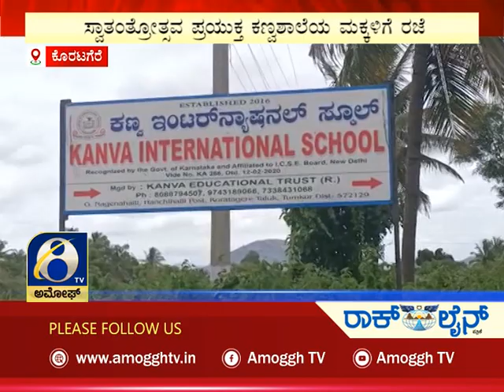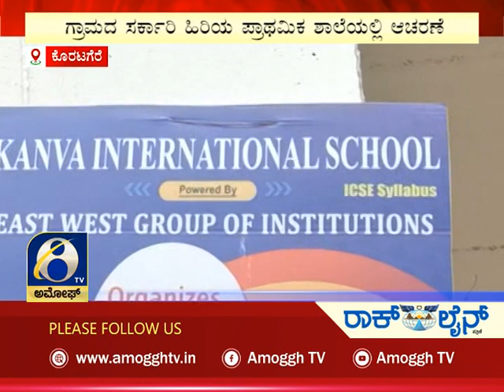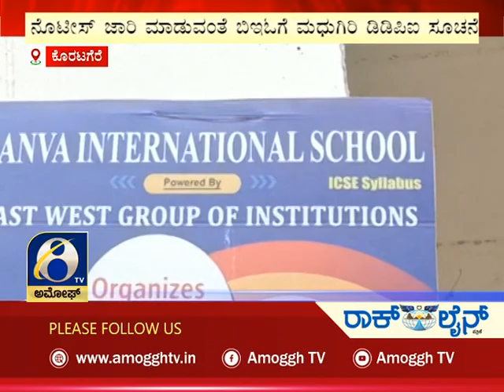ಅಮೋಘ್ ನ್ಯೂಸ್ | Amoggh News | @8pm | 15-08-2022